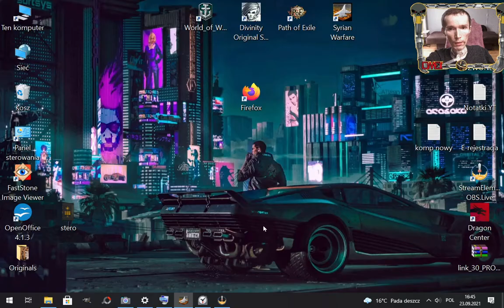PORWANIE Wyrzutni :D \Syrian Warfare [#48]\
SUB

► UDOSTĘPNIJ
► SKOMENTUJ